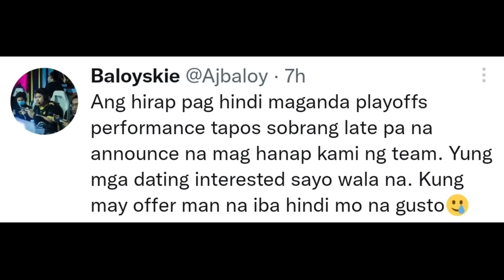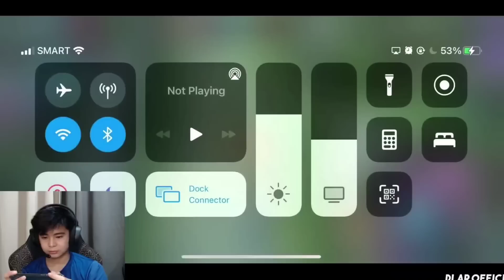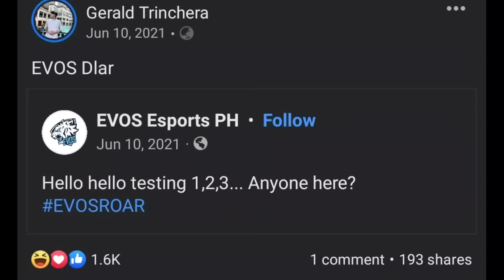DLAR SINABIHANG ST*PID? COACH ZEYS BAKIT AYAW SAKANYA? DLAR NA VISION NGA BA ANG MANGYAYARE SAKANYA?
video credits: @Mobile Legends: Bang Bang Official @Snipe Gaming TV @Mobile Legends Top Global Gameplay  @ML Supreme